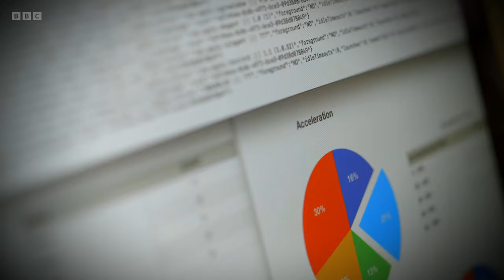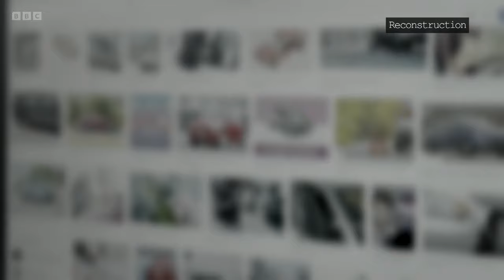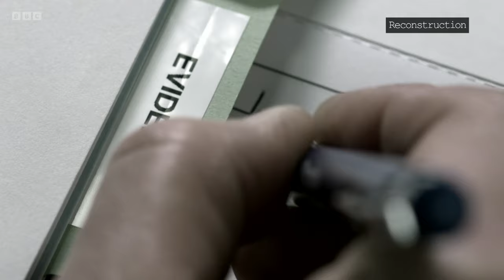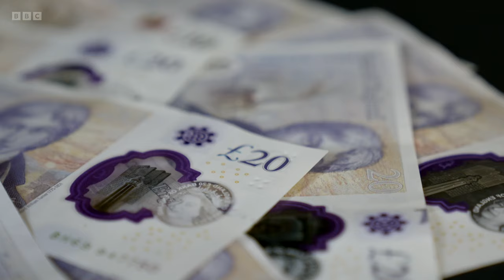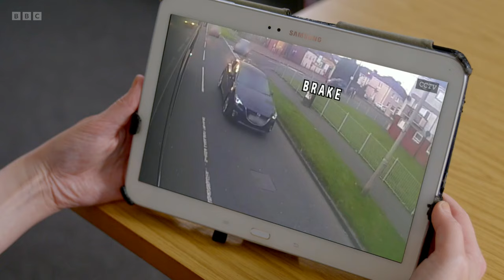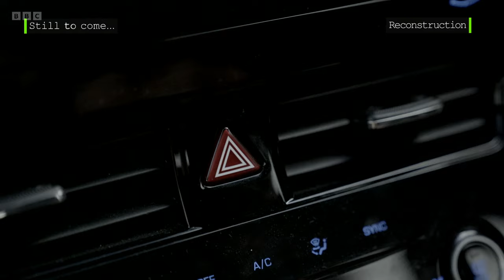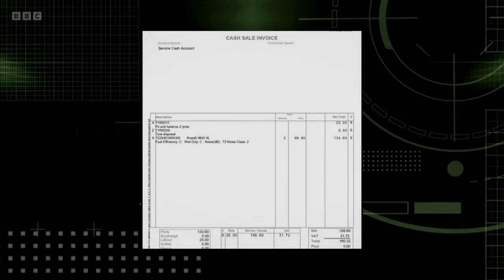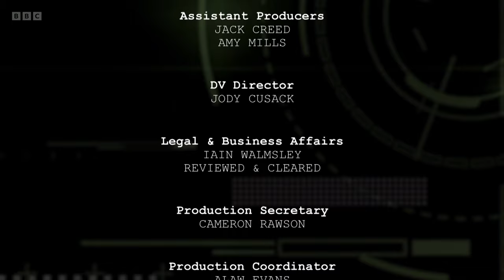Claimed and Shamed - S15E07